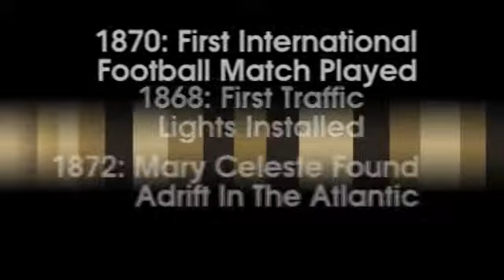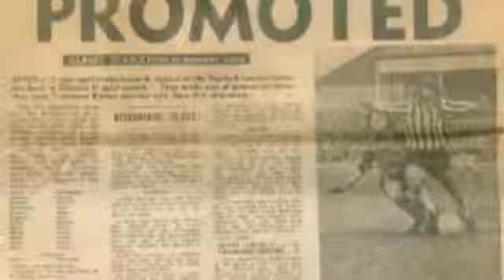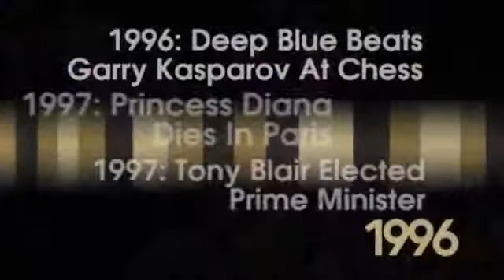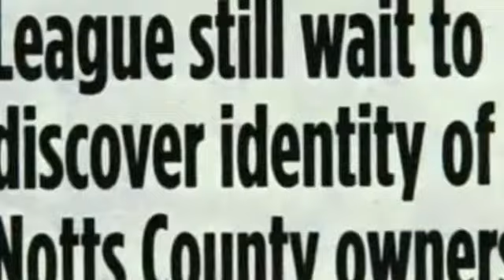Bitesize 150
A cut-down version of the Notts County Movie, as displayed on Magpie Player.